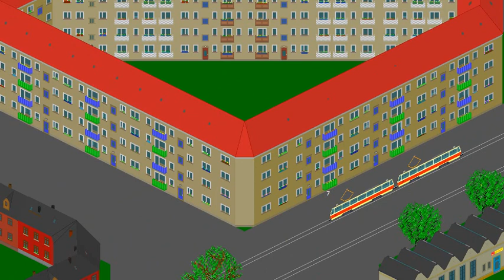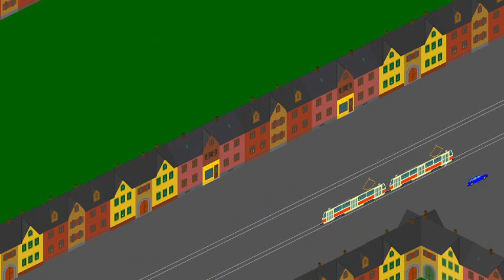Tatra T6A5 in zoom 4 (JBSS BAHN)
The very first zoom 4 graphics of tram Tatra T6A5 (first series as it was delivered to Bratislava)